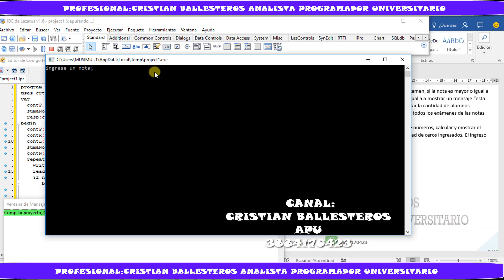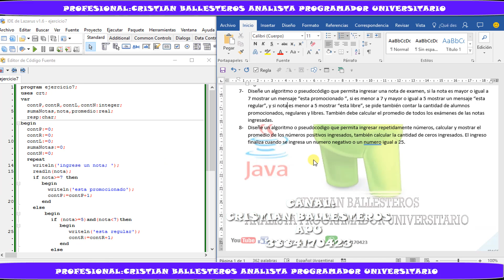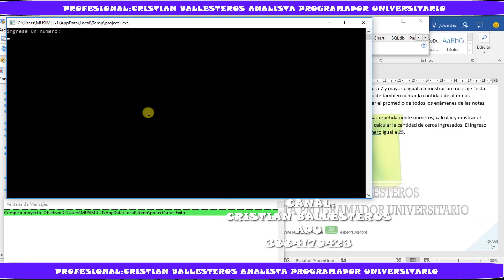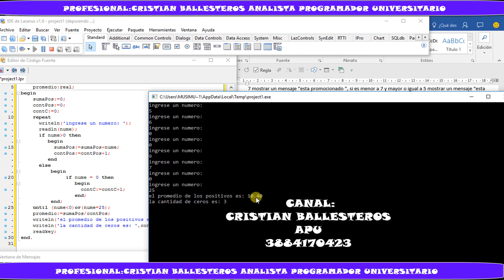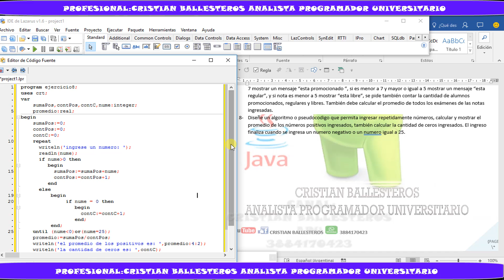ESTRUCTURA REPETITIVA REPEAT-UNTIL EN PASCAL PARTE 4/4